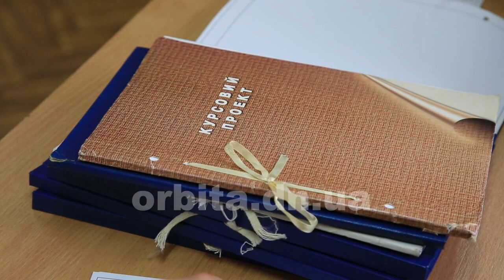Гарантоване перше робоче місце у ШУ «Покровське» отримали 65 випускників